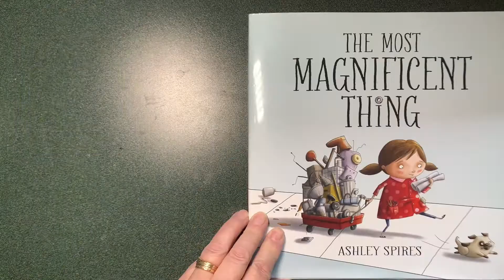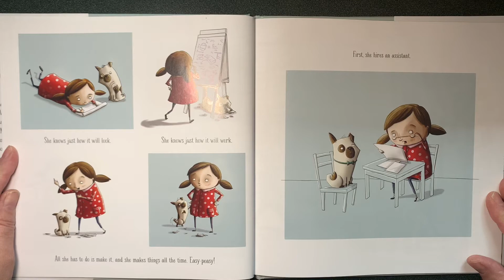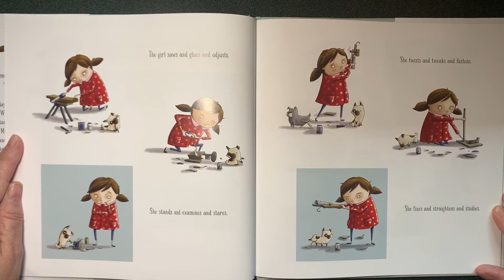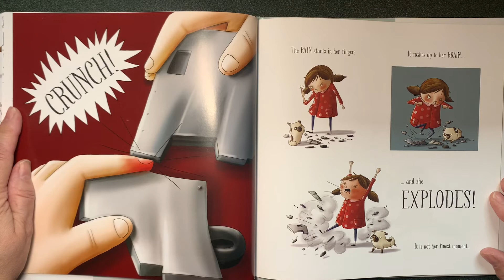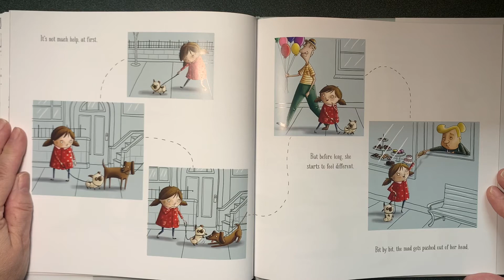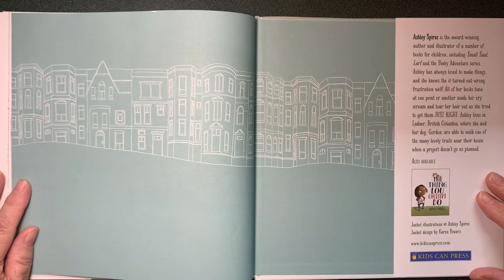The Most Magnificent Thing by Ashley Spires